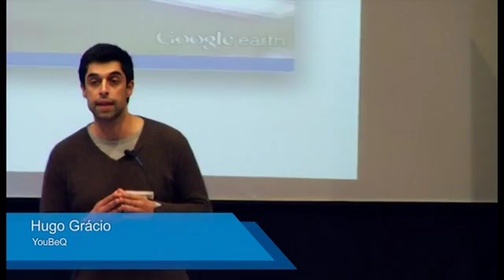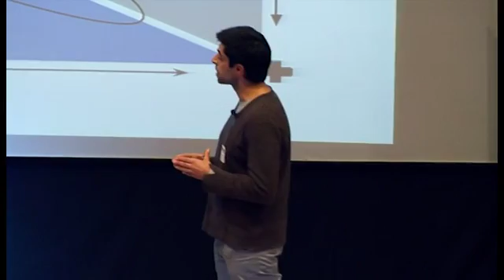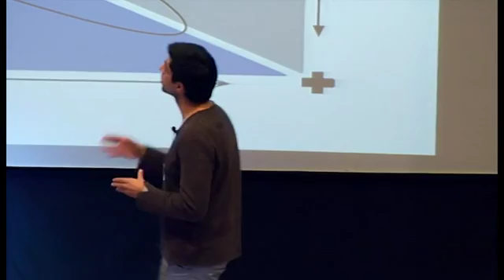3er Ed Track Finals Ceremony YouBeQ elevator pitch